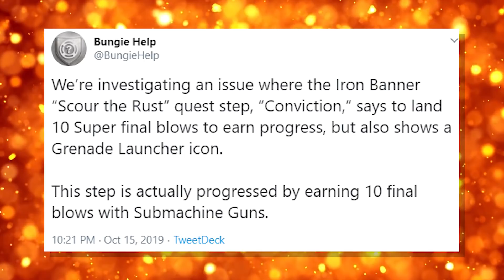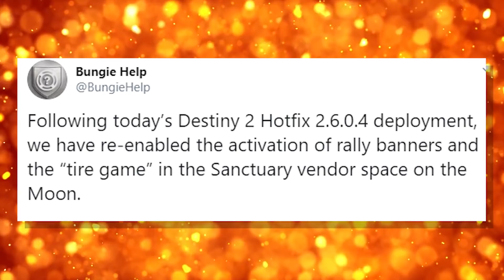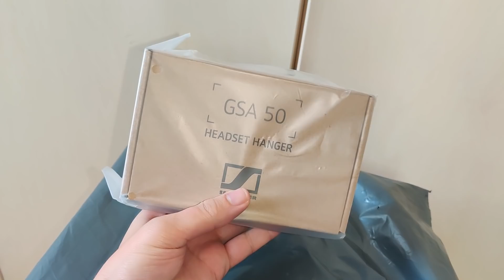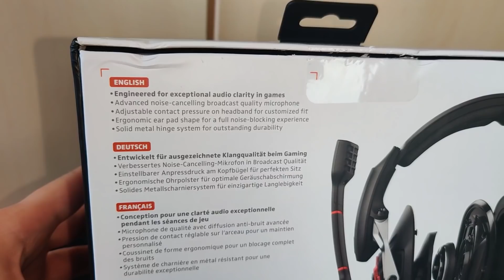Destiny 2 - BIG GAME UPDATE! Quest Bug! New Secrets!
Destiny 2 Shadowkeep News! Game Update! Iron Banner! Quest Bug! New Secrets!

Source